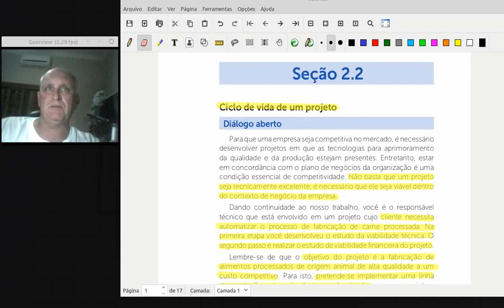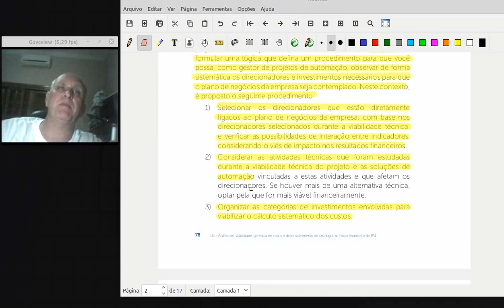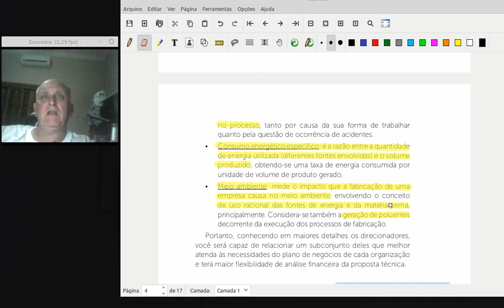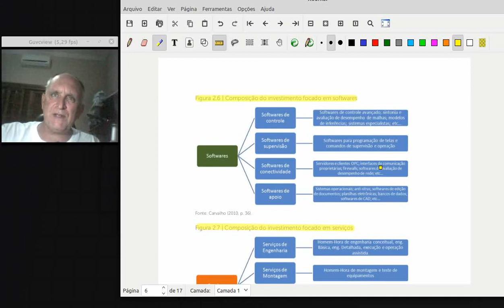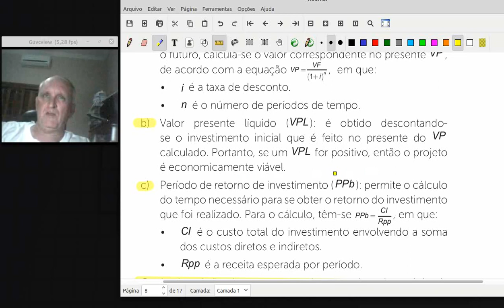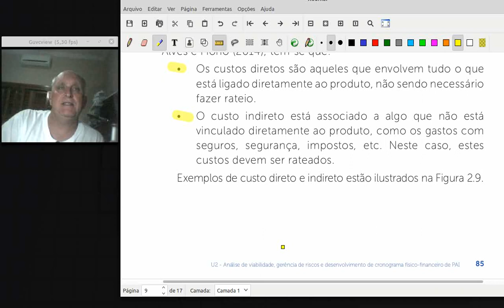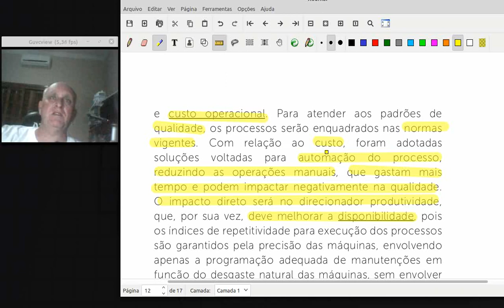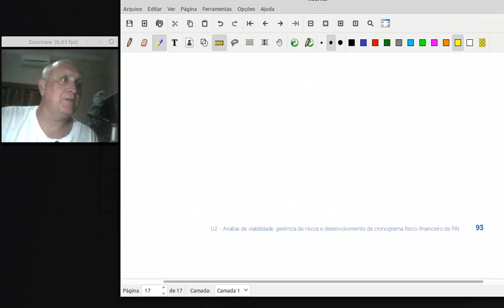2 2 Viabilidade Financeira